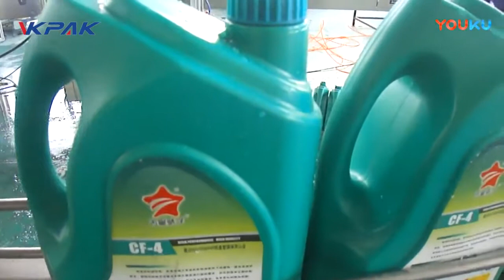Automatische 6 kops smeer vulmachine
VKPAK is een professionele en betrouwbare fabrikant van flessenvulmachines, sluitmachines, etiketteermachines. Wij bieden hoogwaardige verpakkingsoplossingen voor het vullen en verpakken van flessen in de industrieën van thuiszorg en persoonlijke verzorging, voedingsmiddelen, agrochemische, chemische en smeerolie voor vloeistoffen, room, zalf, vloeistof en halfvloeibare olie.

Door onderzoek, ontwikkeling, productie, marketing en service in één te integreren, bieden we een complete productielijn van flesvoeding, wassen, vullen, afdekken, verzegelen, etiketteren en kartonneren.

Wij bieden de machines en de lijnen aan met een grote impact voor uw productkwaliteit en productiviteit. Als uw vereiste vulmachines voor uw productieproces zijn, kunnen we een eenvoudige of de juiste oplossing bieden voor uw specifieke toepassingen.